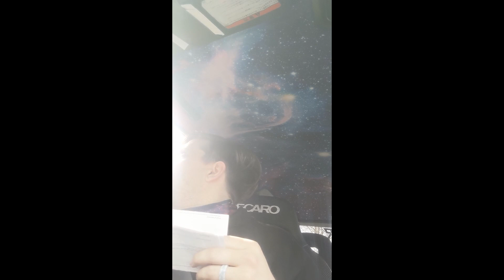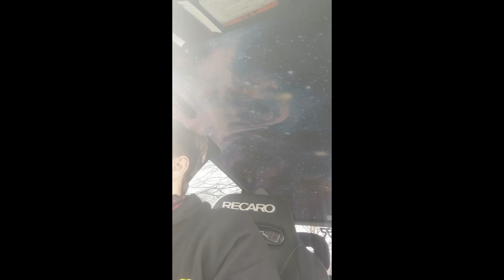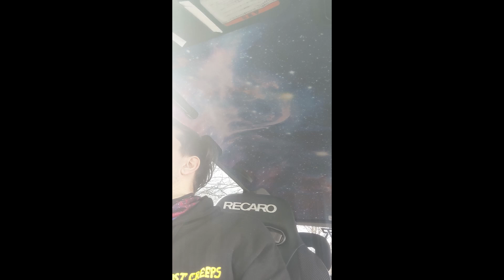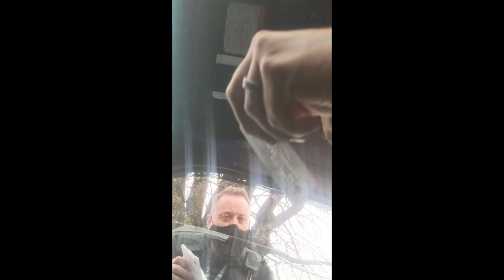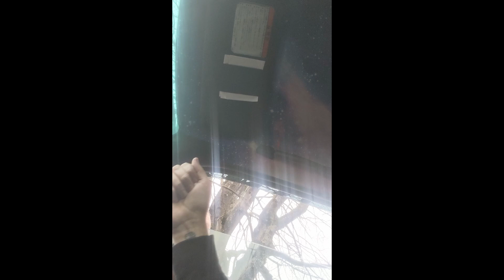unlawfully pulled over for driving a sporty car 2021 03 05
Today I was pulled over and issued a notice in order from Buckingham. I recorded it and edited out my personal information. It is my feeling that his fingers are not the mva and he was completely wrong doing things the way he did. also the part where I asked him why I need to bring it to a Subaru dealership and he freaks out on me is really funny.